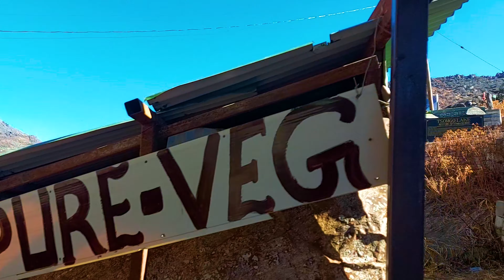Changgu Lake in December | Lakeside Beauty | Most Beautiful Holy Lake in East Sikkim | Road View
Tsomgo Lake, also known as Tsongmo Lake or Changu Lake, is a glacial lake in the East Sikkim district.